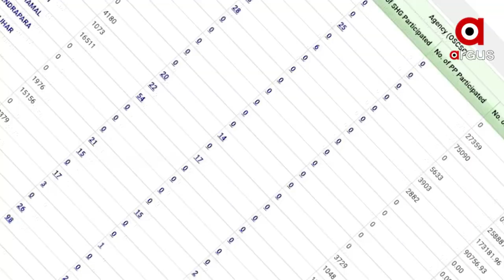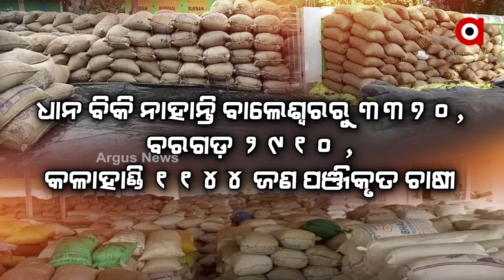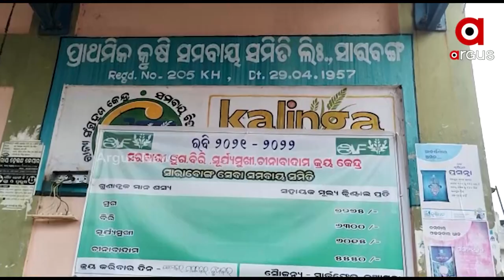State government cheats farmers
Odisha State Government cheats farmers.